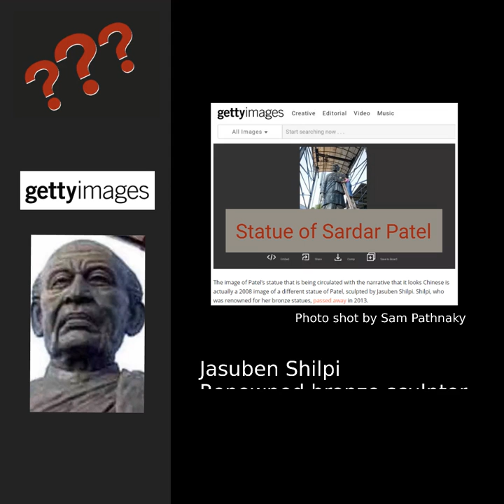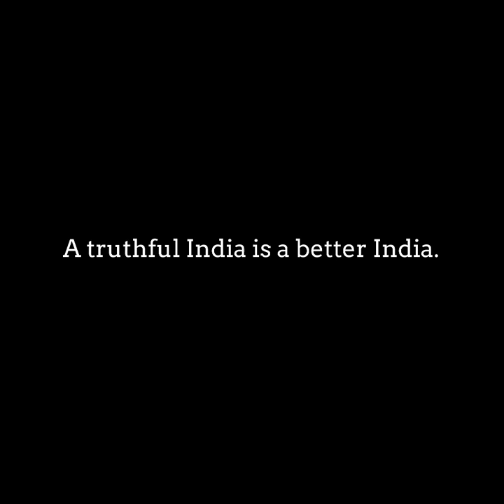सोशल मीडिया पर दावा 'स्टैचू ऑफ यूनिटी' 'Chinese' दीखता है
एक तस्वीर वायरल हुई थी जिसके साथ दावा किया गया कि 'स्टैचू ऑफ यूनिटी' में सरदार पटेल का चेहरा चायनीज दीखता है, सच क्या है?